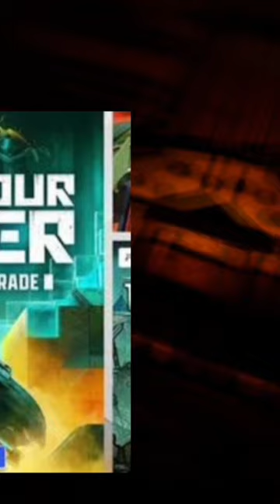the 3 free ps Games April 2023